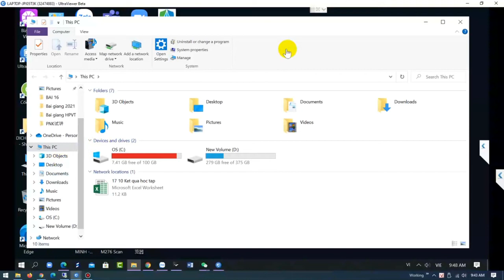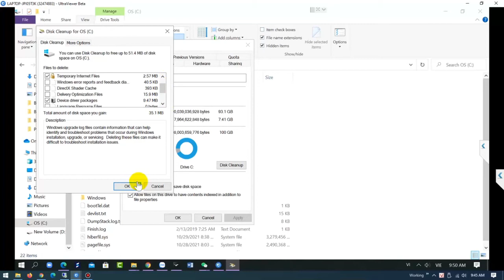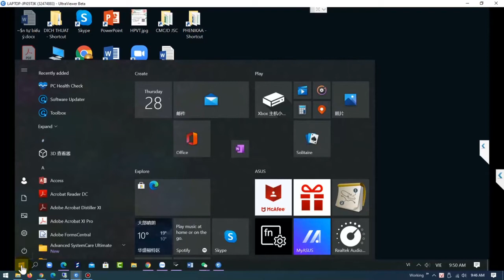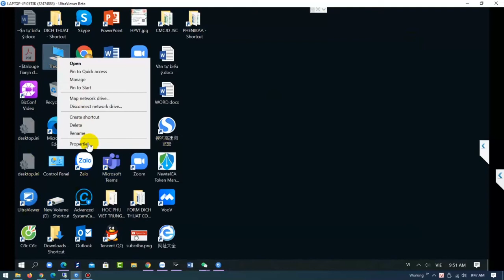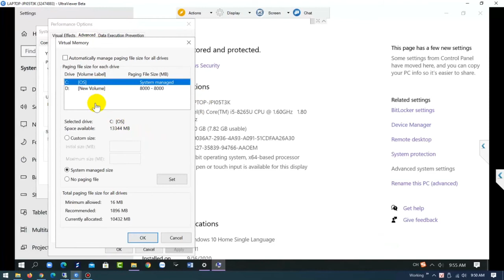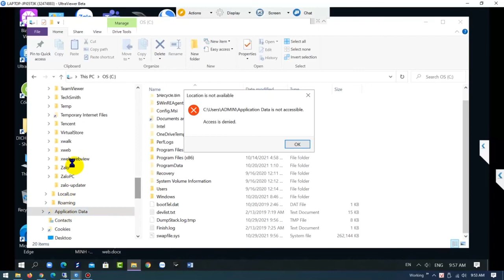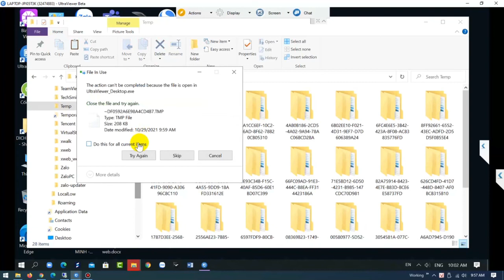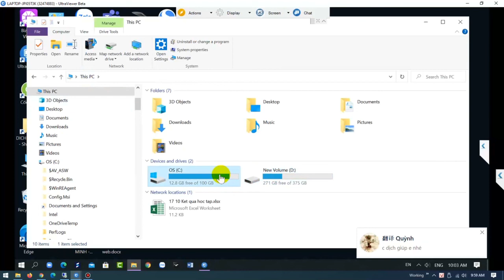Một số bước đơn giản để Xóa file rác Windows, giảm dung lượng ổ C và tăng tốc máy tính.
Sau một thời gian dài sử dụng thì việc dung lượng ổ C (ổ cài đặt hệ điều hành) ngày càng đầy và hoạt động chậm hơn là điều không thể tránh khỏi. Có rất nhiều nguyên nhân gây ra việc này, có thể do bạn cài đặt quá nhiều phần mềm, do file rác ngày càng nhiều, file ngủ đông Hiberfil.sys, file RAM ảo pagefile.sys...